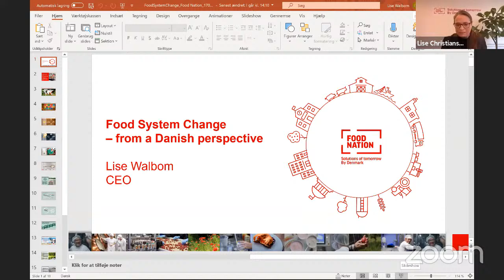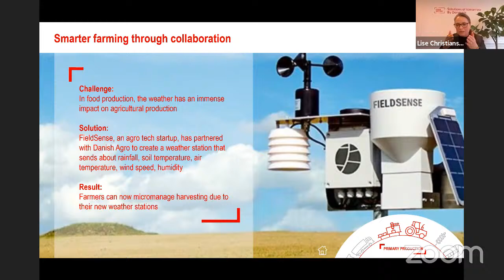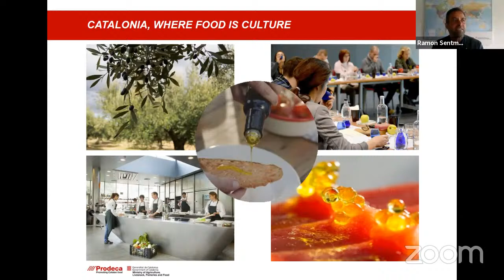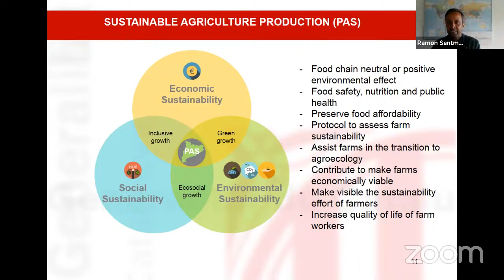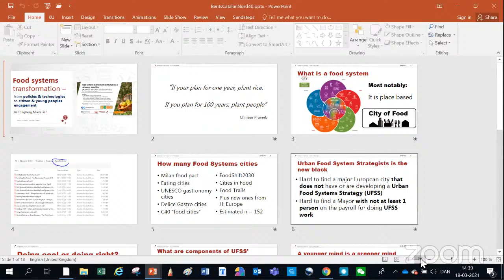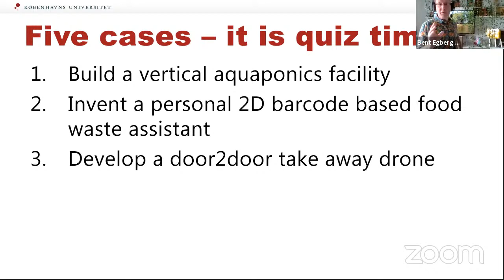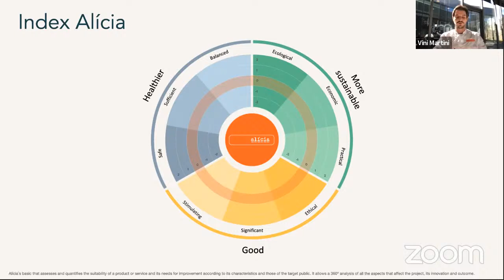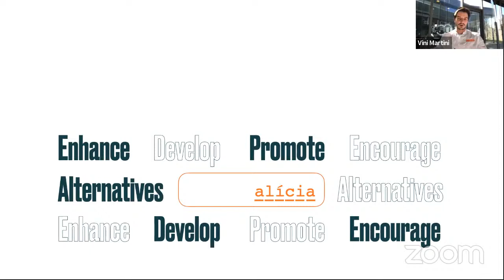Food systems in Denmark and Catalonia: a necessary transition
🌐 Cicle de diàlegs Nord Sud

The online Conference “Food systems in Denmark and Catalonia: a necessary transition” will discuss how food systems are changing towards a more social, economic and environmentally sustainable model. The need for this change has been stressed by leading organizations such as the Food and Agriculture Organization (FAO) and protocols like the Milan Urban Food Policy Pact, signed by more than 200 cities, including Barcelona and Copenhagen, committed to working towards more inclusive, safe and resilient food systems.